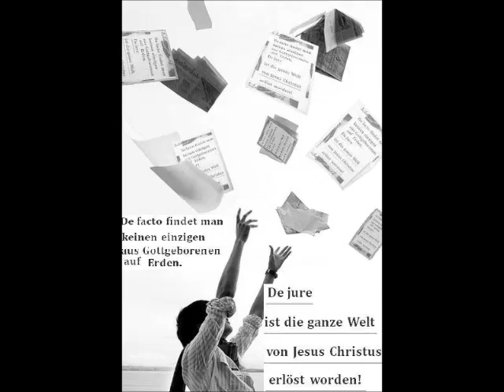heil in christus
Singer: Debo Oh
Git.& writ. d@gobertr
cc: dagobertrdayandnight

Ich hab mein Heil in Christus!
Jede Zeit,Jedes Muss kann bei mir nicht besteh´n.
Ich schau nicht bei andern nach. Mein Leben nicht ein TUN
Ich dreh mich nicht nach andern um.
Was er trug, muss ich nicht mehr tragen.

Ich träume mir kein Land
wo ich stärker bin u. etwas kann
wo alles leichter ist und nicht so schwer.

1.)Auch mir tut manchmal etwas weh.

Ich schließ die Augen und ich seh

Lass ich Zeit und Raum und mich

Weil in Christus Meine Wahrheit ist!

Nein,ich träume mir kein Land,

wo alles böse sofort verschwand.

Seh genau wo´s Dunkel ist

Doch auch dort schein mir SEIN Licht.

Ich erträume mir kein Land,

wo ich keine Angst

Bei IHM ich mein Zuhause fand

Selbst wenn die ganze Welt vergeht.Ich träume

2.)Sitz an Seinem Tisch. War es IHM wert

ER gab mir Sein Gewandt

Zog mir Seine Kleider an

Ich rufe nun mit IHM: "Kommt her"!

Ich erträume mir kein Himmelreich

das ganz meinen Träumen gleicht

Weil ich glaubend weiß

und selbst in IHM schon längst dort wohne.

wo nur Liebe und Friede gedeiht

Weil es dass schon gibt. in Ewigkeit Ich träume ..

Leb in himml. Regionen!

Falle auf mein Angesicht, Gott anbetend und bekennend,

dass Gott wahrhaftig unter unter uns ist.

Christus sei allein zu nennen!